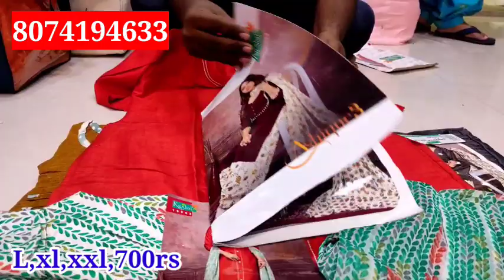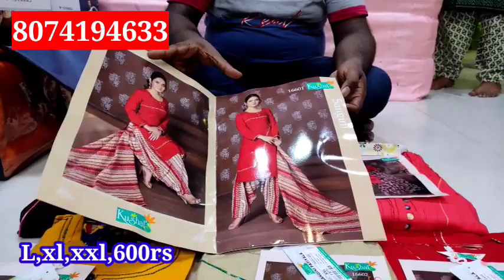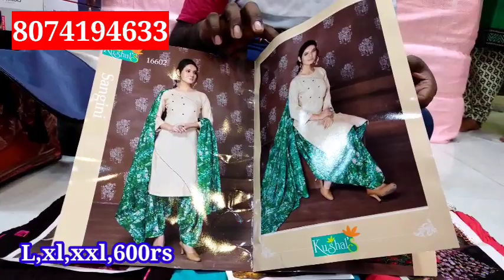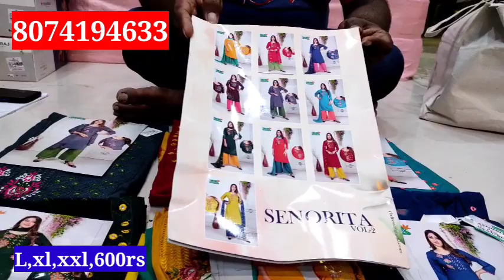Kushal Branded లో most demanded collection | plazo sets, patiyala sets | Vaishnavi wholesale, Guntur